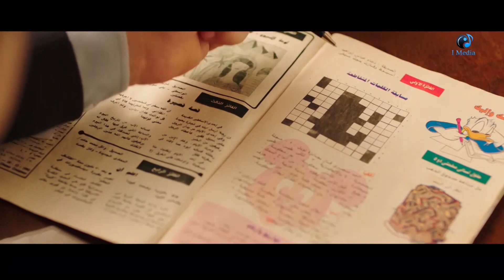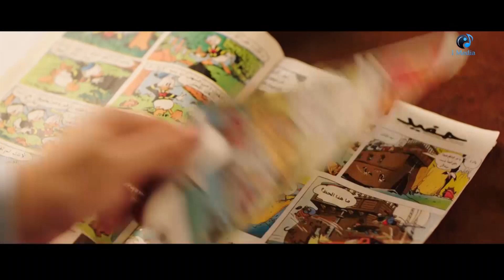اضحك مع دنيا سمير غانم ومصطفى خاطر بيحلو الكلمات المتقاطعه